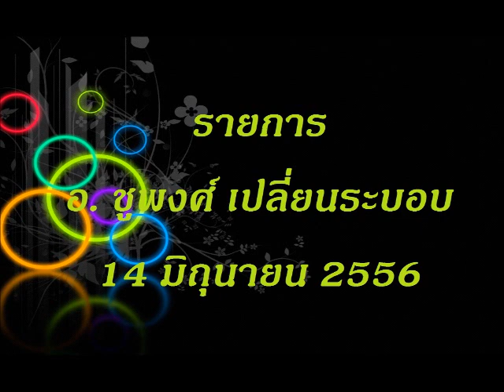2 chupong usa 2013 06 14